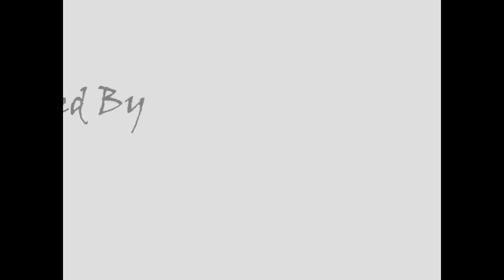River Nelson - "across town"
The World of Dusty Vinyl presents River Nelson in "across town" from the album The Rise and Fall of River Nelson.